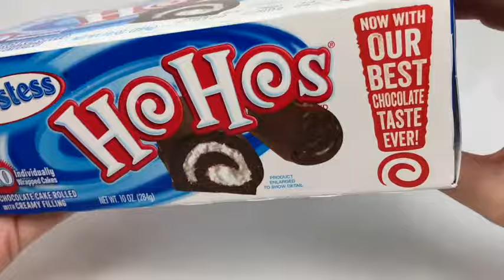Hostess Ho Hos Unwrapping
Watch as I unwrap this classic childhood treat!

Your favorite after school treat can now be your kid's favorite with these Ho Hos® from Hostess®. The chocolate covered chocolate cake is rolled up with an airy cream for a tasty, stuffed treat. Unroll it and eat the cream first or pop a whole one in your mouth. However you eat them, the tasty memories are the same. Pass on this favorite snack to your children.

Ho Hos are small, cylindrical, frosted, cream-filled chocolate snack cakes[1] with a pinwheel design based on the Swiss roll. Made by Hostess Brands,[2][3][4] they are similar to Yodels by Drake's and Swiss Rolls by Little Debbie.

A picture of two Ho-hos
Sold two or three per package, they contain about 120 calories per roll.[5]

The product is also produced in Canada by Vachon Inc., which holds its Canadian rights, but they are marketed as Chocolate Swiss Rolls.[6]

Fact: Ho Hos are so sweet we had to name them twice. Fact: They’re flat on the bottom so they won’t roll away. And, fact: You’re thinking you would do anything to get your hands on one of these creme-filled, chocolate-rolled cakes. Available in multipack or single serve.